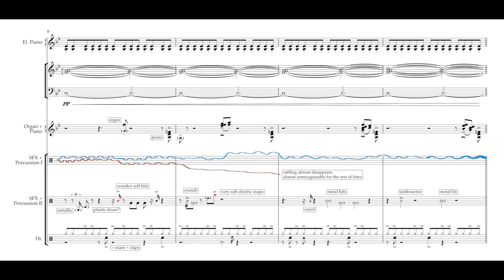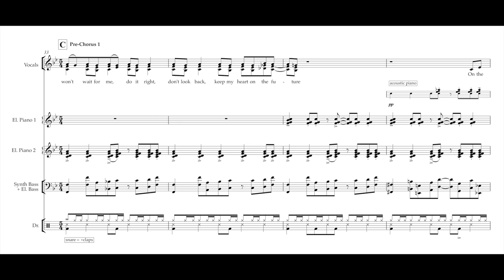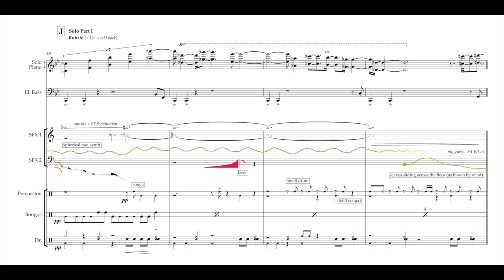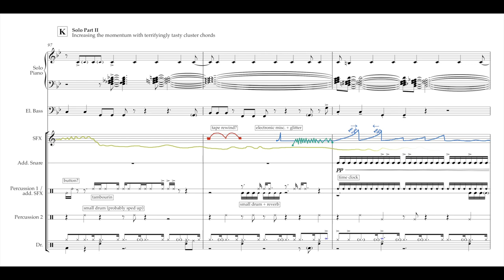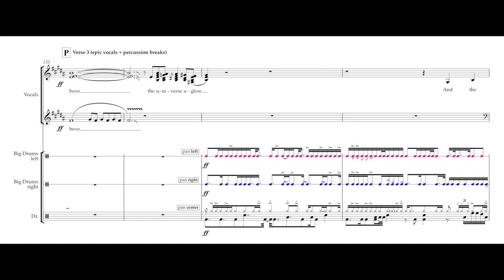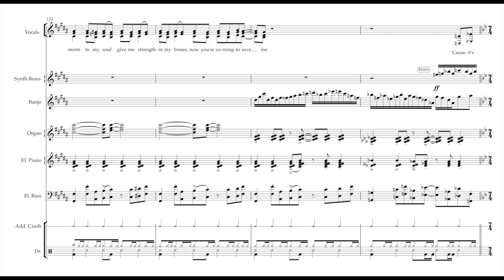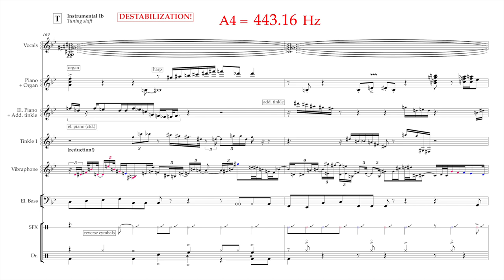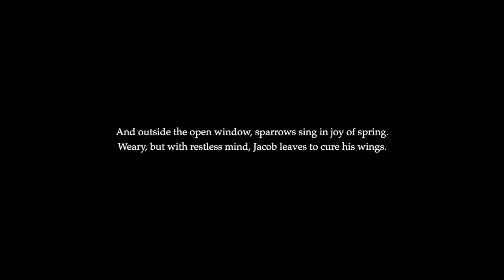Jacob Collier - Don't You Know (Transcription)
I wanted to transcribe this song for years! I'm so happy that eventually, I gave it a try. This is the song a friend of mine used to introduce me to Jacob Collier. Needless to say, I immediately fell in love with his music. There are too many things that I'd love to mention about this song, but here's a small selection of what I like about this tune the most:

00:11 Jacob loves to sneak urban / everyday life sounds into his music. I am really fond of his love for nature, as audible in the birdsong in these bars. I think it is pretty safe to say that one of the birds is a blackbird.

01:09 Chords stacked from fourths. This is a technique Jacob loves to use as much as Joe Hisaishi does. In this regard, these chords really come from the "dark side" of the circle of fifths. You should definitely go and check June Lee's interview(s) with Jacob.

02:00 Over the course of the entire song, Jacob plays with the numbers 5 and 7, especially rhythmically. Beyond the 5/4 and 7/4 measures, in these bars Jacob uses a 5 bars long septuplet loop in pan center, while providing a foundation with an organ that is based on a five quaver motif and a clapping rhythm built on a 7/8 vibe.

02:11 Do you recall how in an interview with June Lee, Jacob talked about how (especially chromatic) voice leading can trump functional harmony? Now, this part is certainly proof of that.

02:26 Potential Stevie Wonder reference

03:37 Not only is the beginning of the piano solo a 5:7 polyrhythm, but it is ultra-hyper-mega-meta-mixolydian as well! The first few notes are stacked fourths in a row, so the beginning of the solo comes from the dark side of the circle of fifths (again).

04:50 Pay attention to the quintuplets in the piano solo!

04:57 Chords based on fourths in piano comping again

05:39 THESE! CHORDS!

05:53 A nasty nested tuplet: a quintuplet inside a quintuplet inside a bar of 7/4

06:52 4 against 7 (cowbell)

06:57 Notice how Jacob changes the tuning to create an effect of destabilization and destruction. Over the course of four bars, what appears to be F# major seems to get closer and closer to F major until finally, in bar 173, stability is restored and we're actually back in F (B).

07:08 Transpose the upcoming four bars down by one octave and you will feel like you're actually listening to funky chicken.

07:43 That gameshow vibe! I kinda lament over the fact that this part hasn't been used in the Snarky Puppy version.

07:58 Banjo!

08:58 From now on, it will take Jacob 7 steps and exactly (!) five bars of 5/4 to close the door behind him while leaving his room.